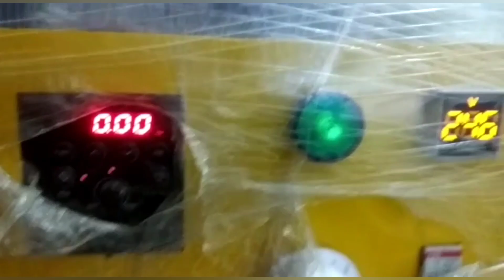How to Make Cold Press Oil ||Mustard oil expeller machine/Oilpress machine for home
Making of Cold Press Oil # Benefits & Uses Mustard oil expeller machine#/
Oilpress machine for home#
how to use mashen
what is the benefit of oil mashen
best way of oil
usage of mustard oil
benefits of mustard oil
mustard oil explorer machine
making of mustard oil
oil making